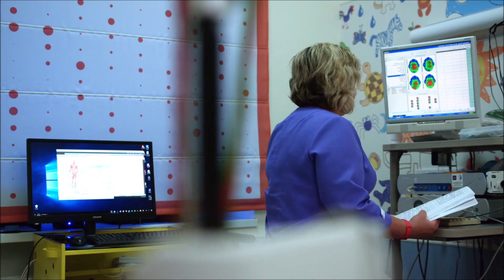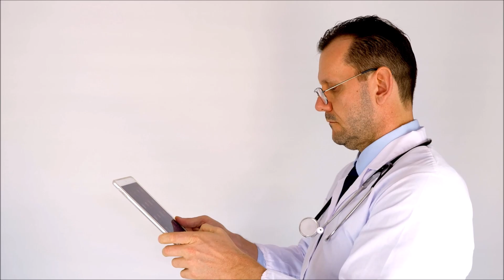Confirman que Carmen Salinas se encuentra en estado de coma tras sufrir un derrame cerebral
Esperamos su pronta recuperación